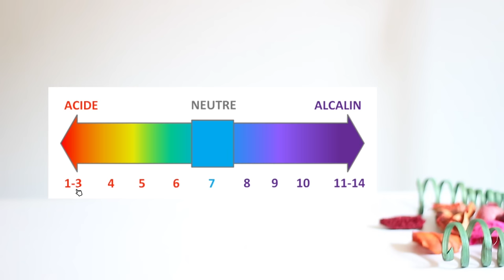Cheveux Ternes? Recette Clarification en 2 étapes | Bicarbonate de soude et Vinaigre de cidre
► OFFRE GRATUITE: cliquez ici pour recevoir gratuitement votre routine capillaire 100% naturelle pour booster la pousse des cheveux

Fini les cheveux ternes et secs, aujourd'hui on se fait un recette de clarification au bicarbonate de soude et un soin au vinaigre de cidre pour nettoyer les cheveux en profondeur afin qu'ils profitent au maximum des soins qu'on leur apporte.

Yunik & Ritini